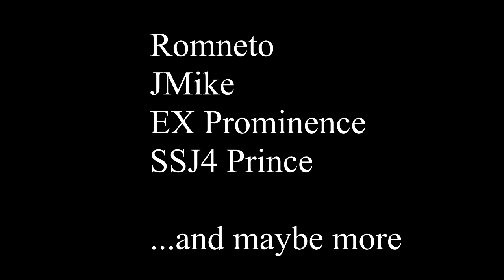MvC2 NYC DCHDMI Session/Tournament TODAY @ 4:30 PM EST